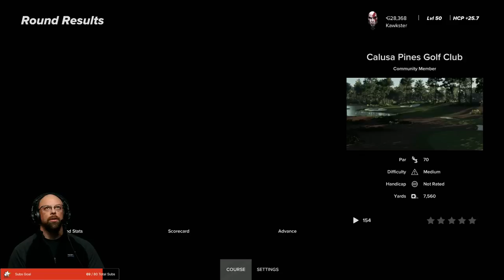TheApexHound's MP - Kawkster vs WetBanditGaming (RD of 32)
We managed to get thru the group stage so it's now everybody for themselves.  Let's get it!